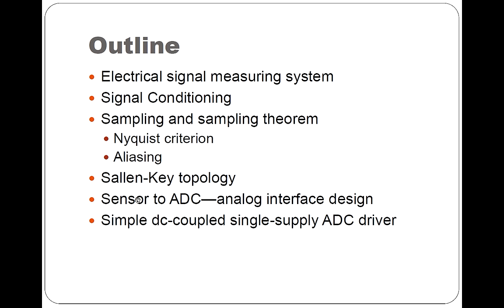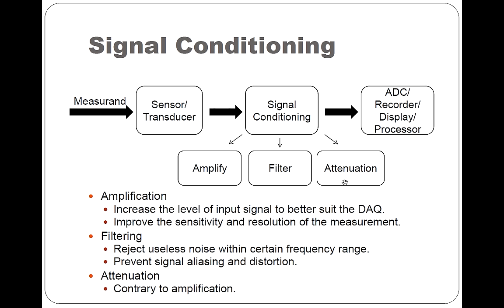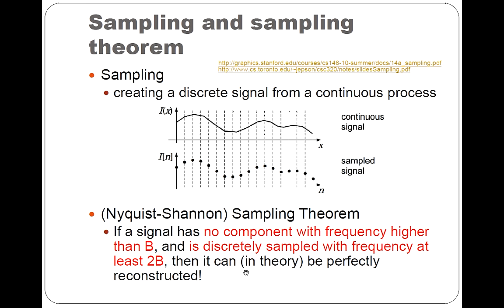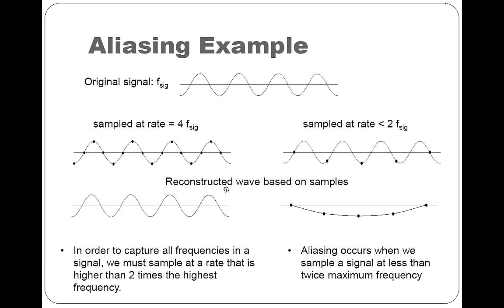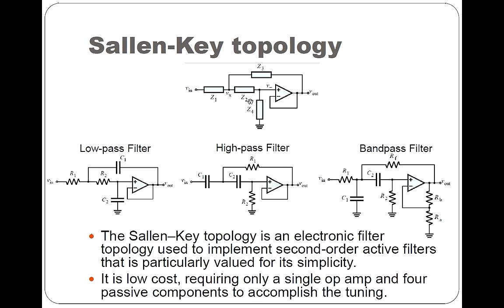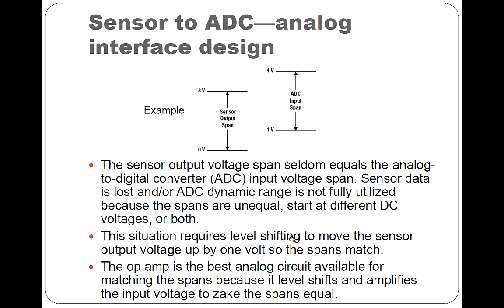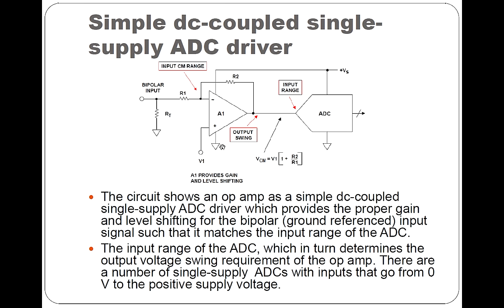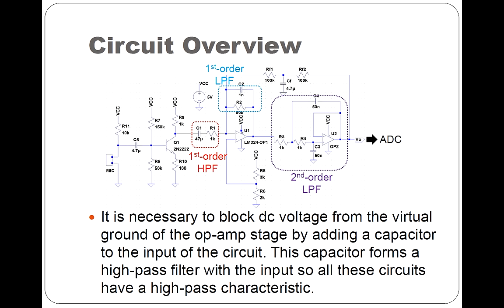OLD_Spring Lab07 Audio Front End and Playback Lecture